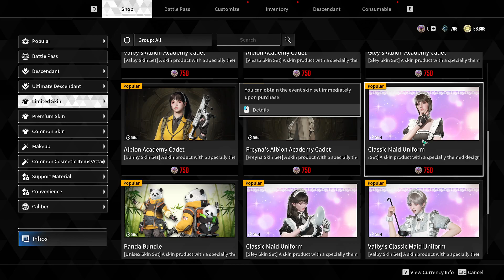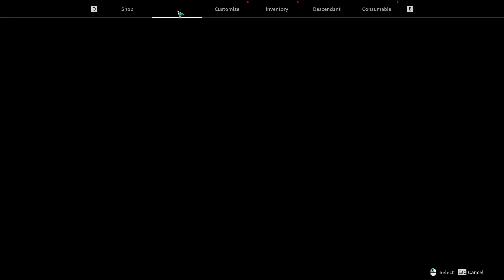The First Descendant - First Impressions Gameplay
The First Descendant PC First Impressions Gameplay

Newest Free To Play 3rd person looter shooter which had some beginning launch issues but finally got some time to take it for a spin, taking a look at microtransactions and gameplay.